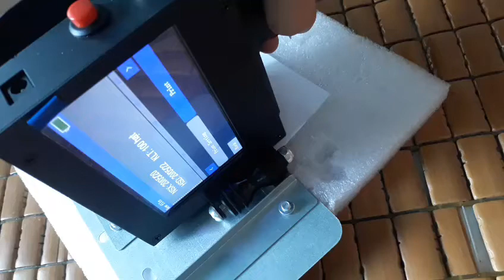Sửa lỗi in không được của máy in date cầm tay | Lỗi thường gặp của máy in phun cầm tay 0962537439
tiktok trung quoc,tik tok trung quoc moi nhat,tik tok trung quoc 2020,tik tok trung quoc hom
nay,

bi mat trong nghe,nhung bi mat chi nguoi trong nghe moi biet,nhung bi mat tren tik tok,chỉ người trong nghề mới biết,chỉ trong nghề mới biết,trong nghề mới biết làm ra thế nào,cong nghe moi,anh tho mu binh nuo,ctik tok chỉ trong nghề mới biết trẻ,sang tao,cong nghe moi,cong nghe trung quoc hien nay

✅thu hút triệu view,top thịnh thành,top trend viet nam,clip thu hut trieu view,phong trao thu hut trieu view,clip trieu view trung quoc,video thu hut trieu view,
products only sold in China,あなたは中国でしか見つけることができません,